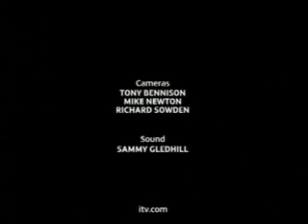Wood you believe it - Part 2 - Levisham Station Group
Levisham Station Group were filmed for War Weekend 2008 on the North Yorkshire Moors Railway.